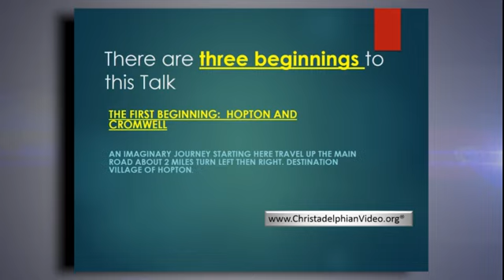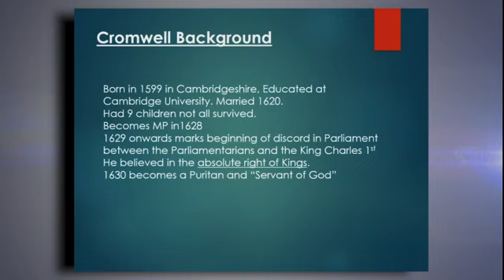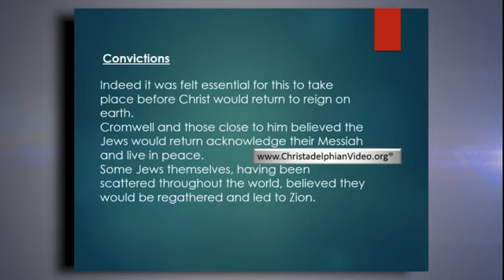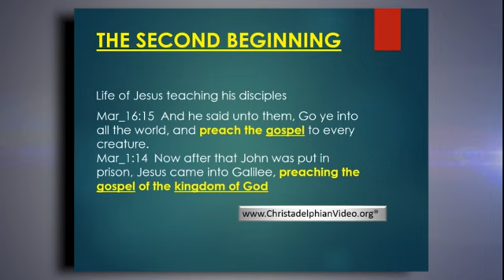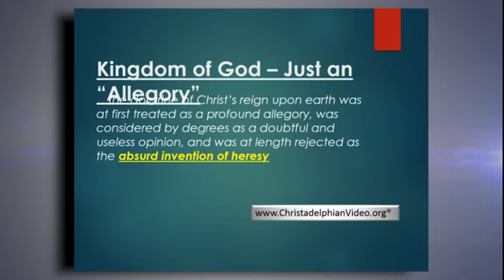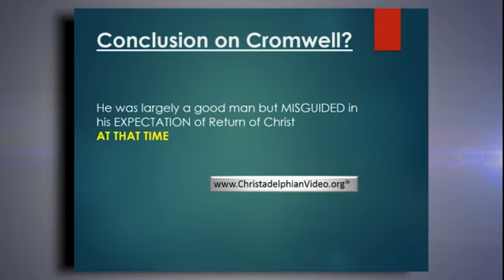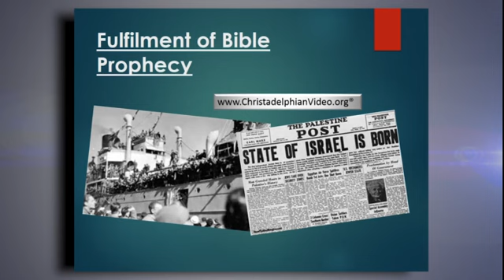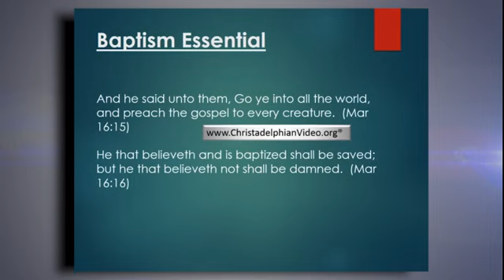Oliver Cromwell and the Jews Fulfilling Bible Prophecy